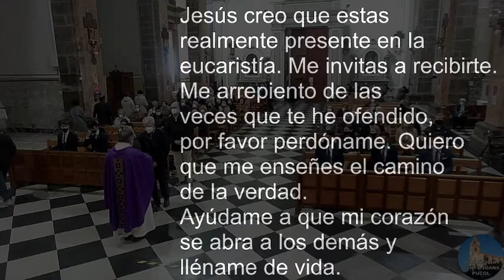RESUM DE LA EUCARISTIA 1er DIUMENGE DE QUARESMA Y LA VERGE 2022